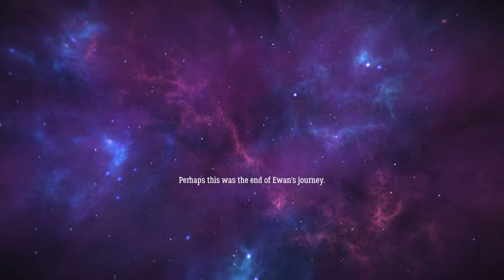Fibrillation HD - Level 18 - game walkthrough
Fibrillation HD
Level 18 on AMD Ryzen 3 2200G / DDR4 2666 MHz CL16